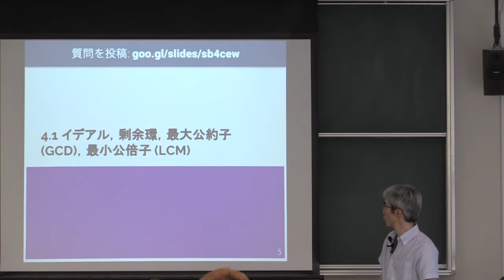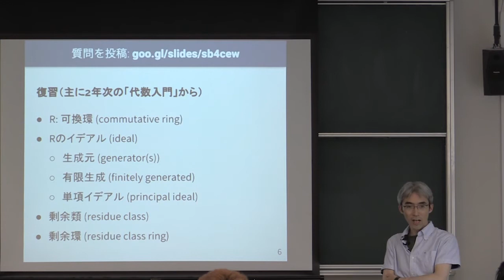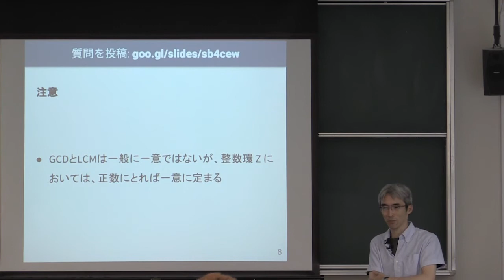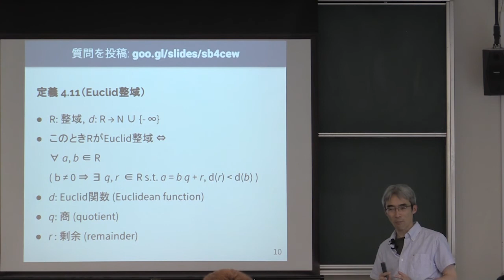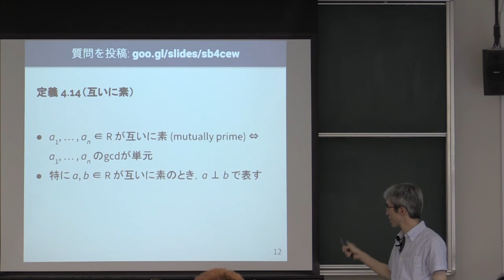計算機数学 I 2018 (7-1) Euclid整域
Euclid整域．